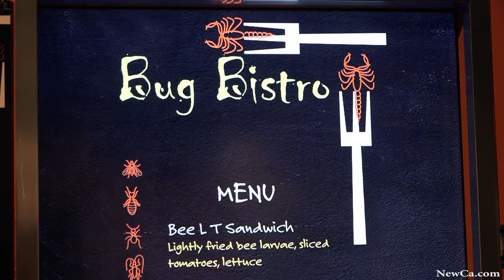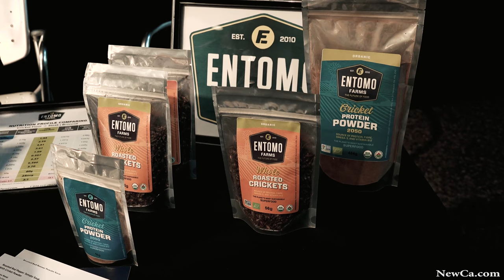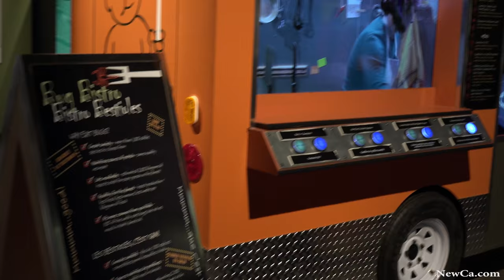💀 The Science of Ripley's Believe It Or Not! Ex – Bug Bistro at the Ontario Science Centre 2016 (4K)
Edible Insects is new for Canada. Entomo Farms give away samples of organic products made from crickets.

Want more stories? How about these:
• 🧠 BRAIN – The Inside Story is All About Brain Ex at the Ontario Science Centre 2015 (HD)

and many more from Science Centre and other places and events.